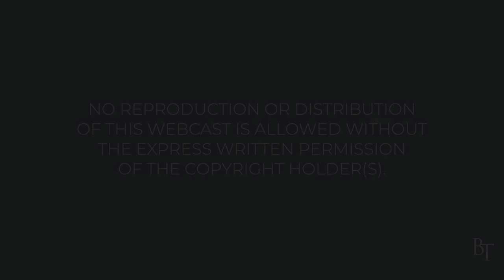Building Up, Not Tearing Down | Daily Devotions | Pastor Jim Cymbala | The Brooklyn Tabernacle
Speaking about the fake apostles that came against the apostle Paul, Pastor Jim Cymbala exhorts us to build up God’s kingdom rather than tear it down through the constant criticism of the work that others do for the Lord.